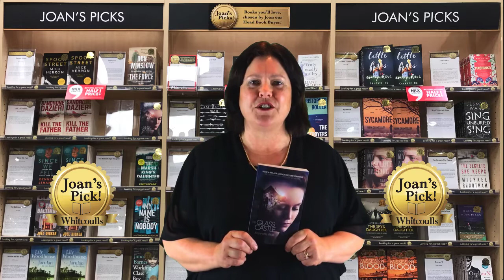Joan Mackenzie reviews The Glass Castle by Jeannette Walls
This is The Glass Castle by Jeannette Walls. It’s a terrific book about Jeannette and her three siblings who were the offspring of extremely unconventional and eccentric parents. Her father was clearly an extraordinarily intelligent man but he was a dreamer and a drifter and he had big plans – and when they didn’t come to fruition he often had to pack up the family and “do the skedaddle” out of town. And her mother really didn’t want to be bothered with raising kids, she preferred to be creative and she called herself an “excitement addict” so these four kids were pretty much left to bring up themselves – and boy, what a bringing up that was. It’s an extraordinary story – it opens with an amazing scene when Jeannette is driving up Park Avenue in New York in a town car and she sees her mother rifling through a dumpster at the side of the street and the difference between their lives, where they’ve come from and where she’s got to is just amazing. It’s a really good book.